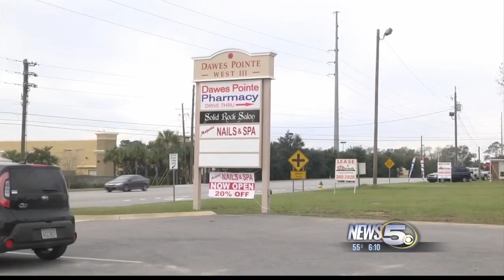Rash of Pharmacy Burglaries Over Six Months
Pharmacists say they believe the same two suspects are targeting individually owned pharmacies.